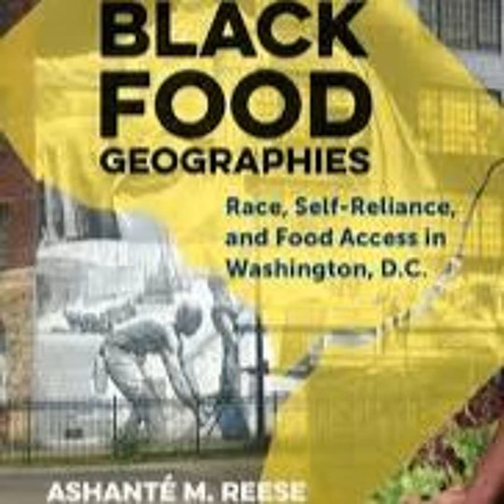Thinking thru Black Geographies Food Memories Of Resistance & Land w/ Ashanté M. Reese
Place as understood in Africana deep thought and practice, is both material and nonmaterial. The seed of humanity’s ability to evolve is rooted in the practices that are intent to create a balance between this fact. Imbalance, conscious and unconsciously created have deep implications on the lived realities of every community around the globe.  Being so, the remedy to imbalance can also be located in mapping Africana praxis, of resistance---of being.

The roots of current sociopolitical and cultural disorders can be traced to the processes of European projects that (re)defined the human and the justifications for the creation and maintenance of private property.  There is little to debate on this fact. Racial capitalism is not a simple economic system, it is ideological and cultural; it creates, orders, and structures life systems and the polices the knowledge that are out of these systems.

Today, AWNP’s Tasneem Siddiqui (تسنيم صديقى Twitter: @DrT_Siddiqui) is in conversation with Ashanté Reese (Twitter: @AMReese07).  We will have the privilege to sit and listen to the minds of deeply intelligent, action-oriented educators, think through black geographies, the right to food, memories of resistance and the role of land in the scope and range of Africana freedom.

Ashanté Reese (Web is assistant professor in the department of Geography and Environmental Sciences at University of Maryland-Baltimore County. Ashanté earned her bachelor’s in history with a minor in African American studies from Trinity University in San Antonio, Texas. After graduating she taught middle school at Coretta Scott King Leadership Academy. She later went on to earn a master’s in public Anthropology at American University and a PhD in Anthropology, specializing in race, gender, and social justice. Her work is situated around Black geographies, specifically, the ways Black people produce and navigate spaces and places in the context of anti-Blackness. While she is interested in and committed to documenting the ways anti-Blackness constrains Black life, her ultimately is intent to seek answers to the question: what and who survives?

Including being a valued member of the AfricaNow! and AWNP multimedia educational collectives, Tasneem Siddiqui is an assistant professor in the department of history, politics, and social justice where she teaches courses that explore the ways of being, practices of resistance, and knowledge production throughout the African world.

Our show was produced today in solidarity with the Native/Indigenous, African, and Afro Descendant communities at Standing Rock; Venezuela; Cooperation Jackson in Jackson, Mississippi; Brazil; the Avalon Village in Detroit; Colombia; Kenya; Palestine; South Africa; and Ghana and other places who are fighting for the protection of our land for the benefit of all peoples!